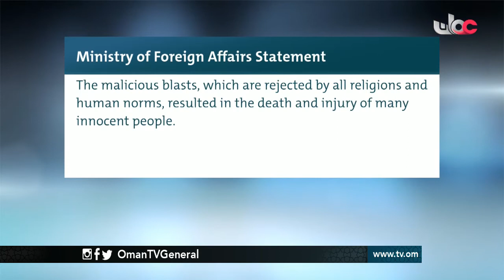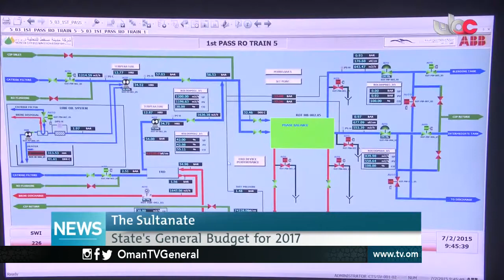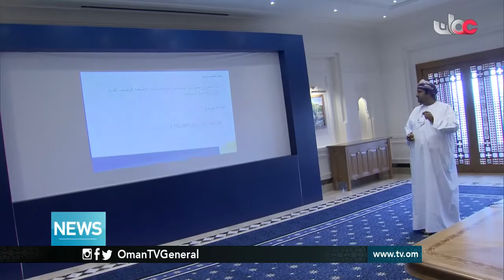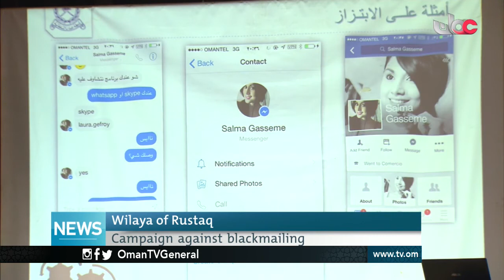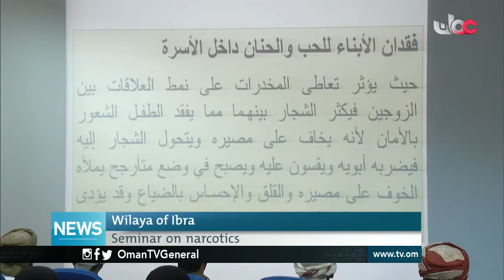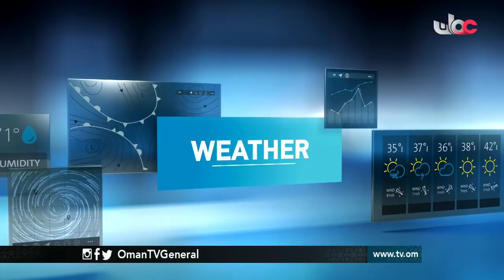English News Bulletin - Monday 2 January 2017